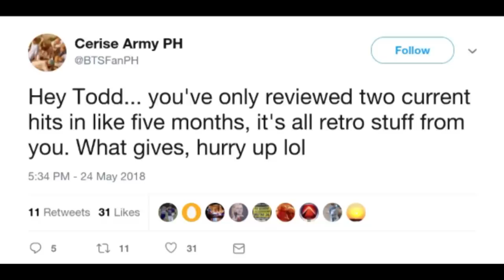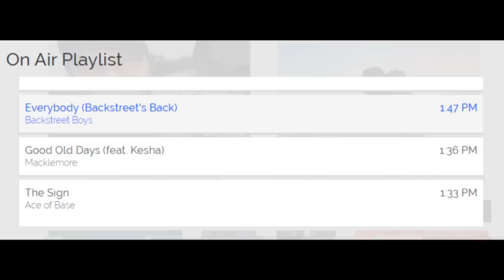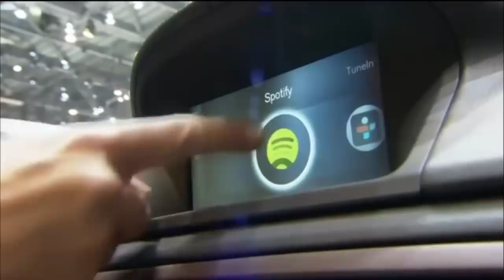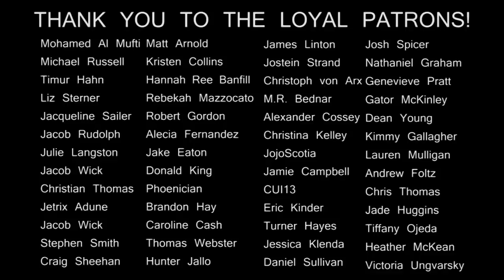POP SONG REVIEW: "The Middle" by Zedd & Maren Morris/"Meant to Be" by Bebe Rexha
Pop music is collapsing in relevance, and there's only one avenue left to stay popular. Yes, that's right, it's time to lean on country music for support. Huh?